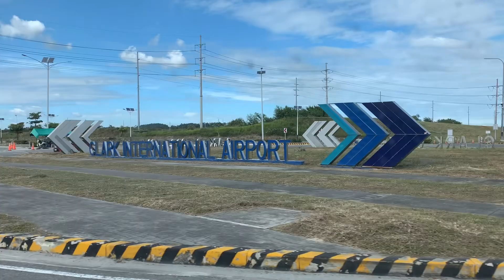NSCR - NORTH SOUTH COMMUTER RAILWAY - CLARK INTERNATIONAL AIRPORT. LATEST UPDATE!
The North–South Commuter Railway (Filipino: Daambakal Pangkomyuter na Hilaga–Timog; NSCR), also known as the Clark–Calamba Railway, is a 147-kilometer (91-mile) commuter rail system under construction on the island of Luzon in the Philippines. Running from New Clark City in Capas, Tarlac, to Calamba, Laguna, with 36 stations and four services, the railway is designed to improve connectivity within the Greater Manila Area and will be integrated with the railway network in the region.[5][6][7]

Originally planned in the 1990s, the railway project has had a tumultuous history, being repeatedly halted and restarted for various reasons.[8] The first proposals were the 32-kilometer (20-mile) "Manila–Clark rapid railway" with Spain in the 1990s, alongside the "Manila–Calabarzon Express".[8][9][10] During the 2000s, the Northrail project with China was initiated but discontinued in 2011 due to allegations of overpricing.[11][12][13][14] The railway's current incarnation began development in 2013.[15] The project's initial phase was approved in 2015,[16] and construction began in 2019.[17]

Expected to cost ₱873.62 billion,[18] the line is the most expensive railway transportation project in the country. The entire system is expected to be completed by 2031.[19]

History